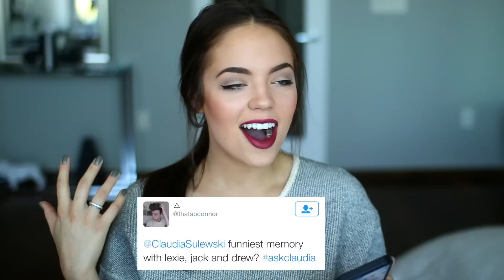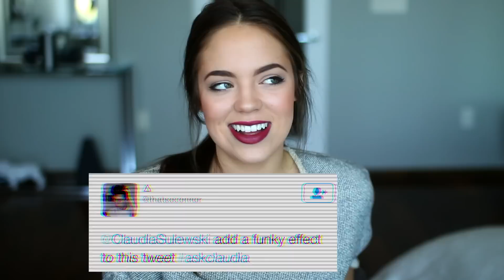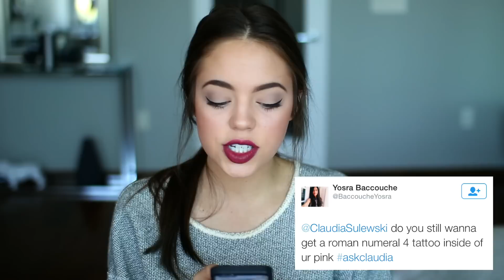Q&A: Dealing with Breakups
SNAPCHAT➜ ‪@ClaudiaSulewski